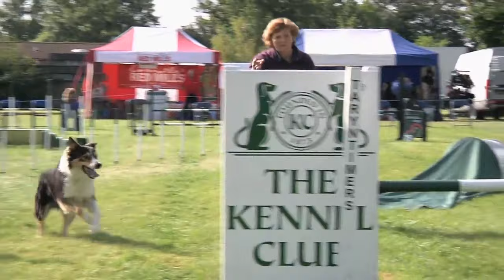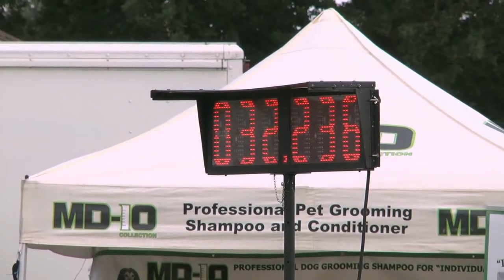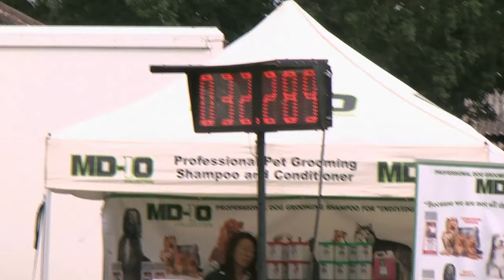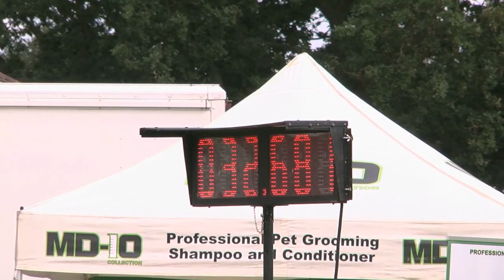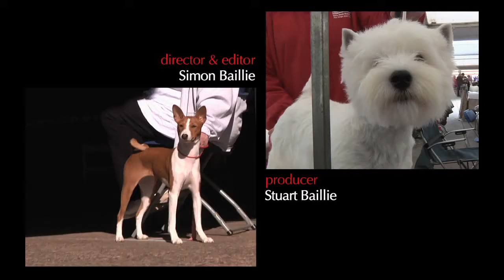Highlights of City of Birmingham 2012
Watch highlights of City of Birmingham chamipionship dog show from 2012 which sees the seven group winning dogs compete for the title of Best in Show under judge Valerie Foss.
Follows all 7 groups and best in show plus take a look at the fast moving dog sport - Agility.

Best in Show and group results were as follows:

Ch Yakee Ooh Aah Cantona - PEKINGESE
RESERVE
Ch Travella Star Craft - WIRE FOX TERRIER

BEST PUPPY IN SHOW (Judge: Andrew H Brace)
Shalfleet Sugar Frosting - WHIPPET
RESERVE
Afterglow Maverick Sabre - STANDARD POODLE (Future Crufts Best in Show winner)

HOUND GROUP
Judge: Mr Ken Sinclair
1st: Swed DK Ch Adagio Crowdstopper - WHIPPET
2nd: Ch Soletrader Peek A Boo - PBGV (Future Crufts Best in Show winner)
3rd: Ch Ir Ch Kestos I Spy at Graythor JW Sh.CM - NORWEGIAN ELKHOUND
4th: Ch Dereheath Groovy Movie at Roamanbay - BASSET HOUND

TOY GROUP
Judge: Mrs Brenda Taylor
1st: Ch Yakee Ooh Aah Cantona - PEKINGESE (Best in Show winner)
2nd: Ch Copymear Celebration - SMOOTHCOAT CHIHUAHUA
3rd: Ch Maibee Theo - KING CHARLES SPANIEL
4th: Ch Donzeata Royal Silk - GRIFFON BRUXELLOIS

WORKING GROUP
Judge: Mrs Carla Molinari
1st:  Chandlimore Sparks Will Fly over Samhaven - ST. BERNARD
2nd: Ch Lux Ch Supeta's Ozzy Osbourne JW - DOBERMANN
3rd: Cwmtysswg Gallant Hero - MASTIFF
4th: Jerivindi Sarge for Abnoba - DOGUE DE BORDEAUX

PASTORAL GROUP
Judge: Mr Andrew H Brace
1st: Mybeards Wish - POLISH LOWLAND SHEEPDOG
2nd: Est Ch Lat Lit Balt Fin Pilgrimage Imperal Henry - SAMOYED
3rd: Beaugency Bijouette of Lysdenoire JW Sh.CM - BRIARD
4th: Cordante Rainbow Rising - HUNGARIAN PULI

TERRIER GROUP
Judge: Mr Geoff Corish
1st: Ch Travella Star Craft - WIRE FOX TERRIER
2nd: Ch Ragus Merry Gentleman - NORWICH TERRIER
3rd: Ch Walk The Line Vom Deipen Brook to Krisma (Imp) - WEST HIGHLAND WHITE TERRIER
4th: Janski Celtic Ceska - CESKY TERRIER

GUNDOG GROUP
Judge: Mrs Penny Williams
1st: Torrweaving Best Mate of Falahall - FLAT COATED RETRIEVER
2nd: Sh Ch Am Ch Whistlestop's Elements Of Magic - IRISH WATER SPANIEL
3rd: Sh Ch Corranroo Connexion - IRISH RED & WHITE SETTER
4th: Sh Ch Hillrobin Galaxy at Slapestones JW - WELSH SPRINGER SPANIEL

UTILITY GROUP
1st: Ch Redwitch Back For Good - AKITA
2nd: Ch Vormund Fashion Baby - JAPANESE SHIBA INU
3rd: Ch Chethang Laurencia at Jastina JW - LHASA APSO
4th: Ch Michandy Great Expectation by Navarre JW Sh.CM - MINIATURE POODLE